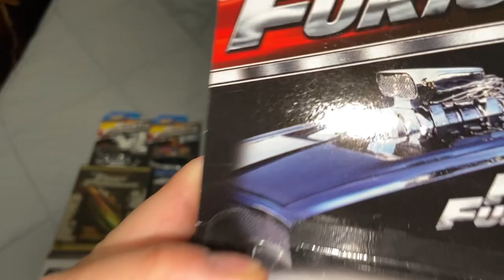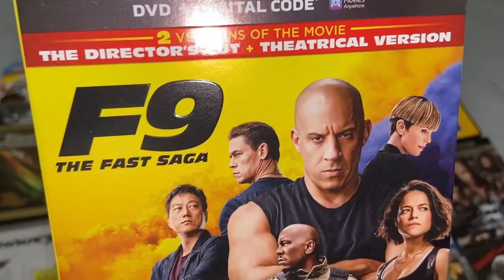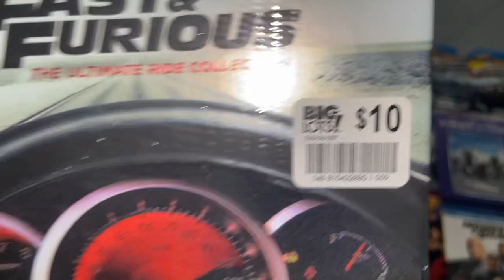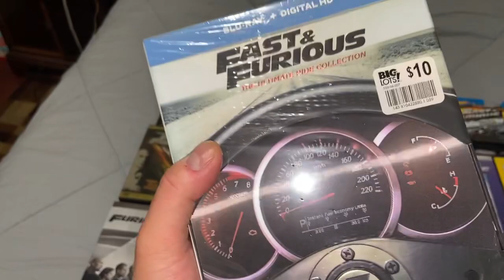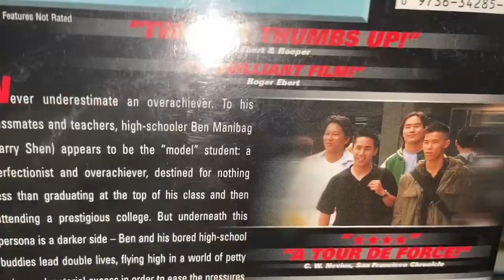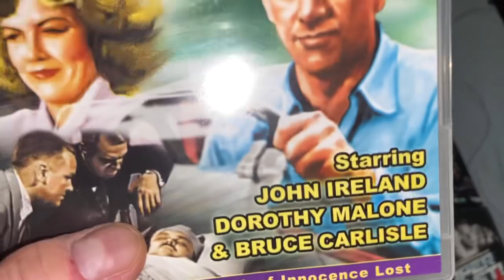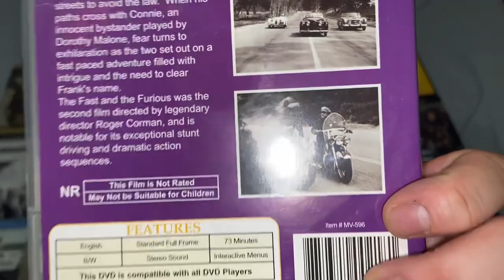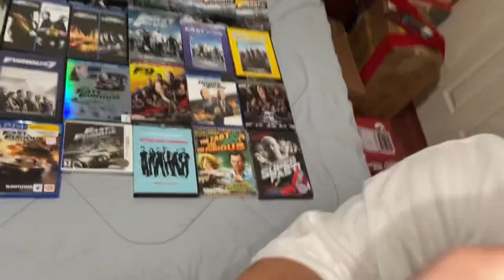Fast & Furious Collection Update with Fast X (2023)